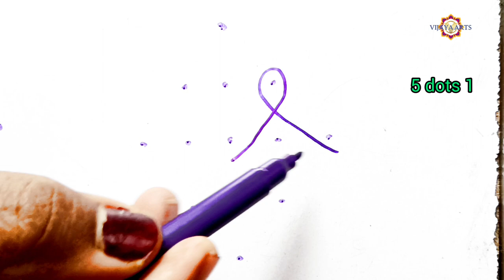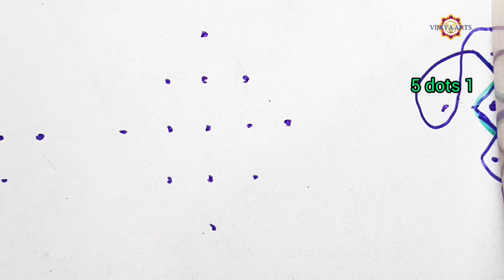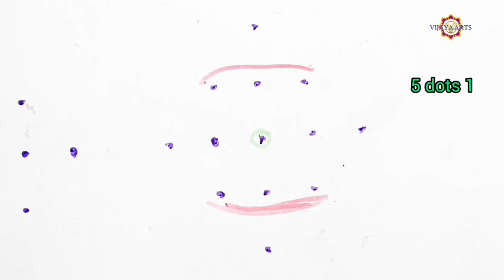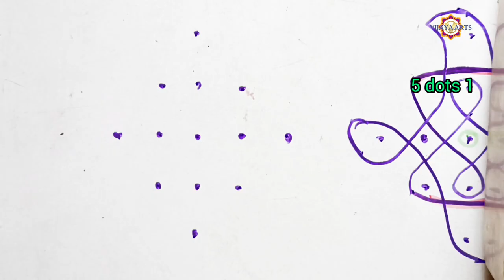5 dots 1 | 12 సులువుగా వేసుకునే మలకాల ముగ్గులు | daily Rangoli | big small rangoli 🍃🍀 rangoli